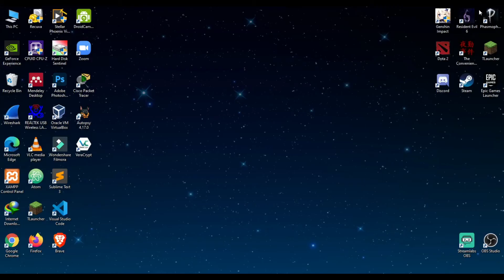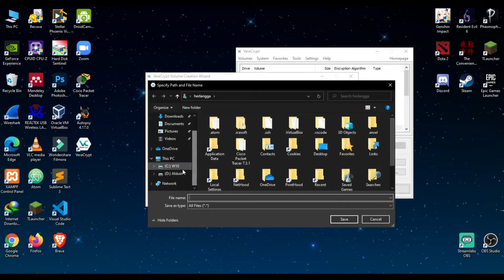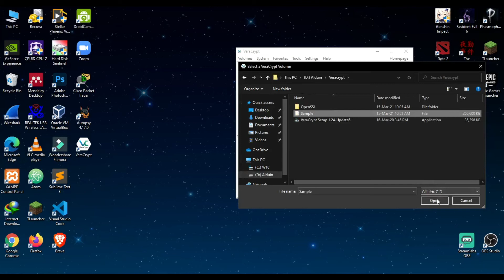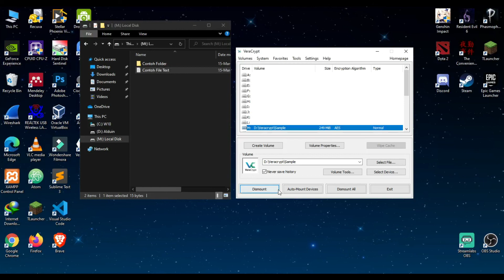Sistem Pertahanan Jaringan Lanjut - VERACRYPT